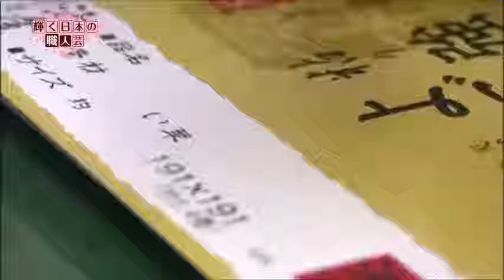【職人】日本一ハンコを押す速度が速い女性がこちら、もう機械越えてるやんこれｗ